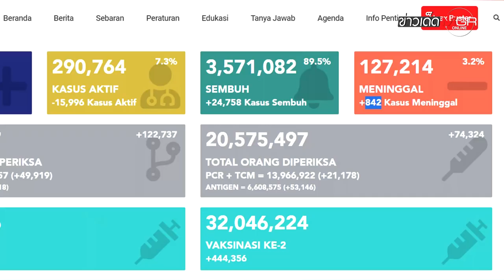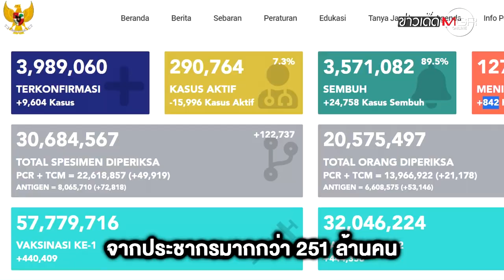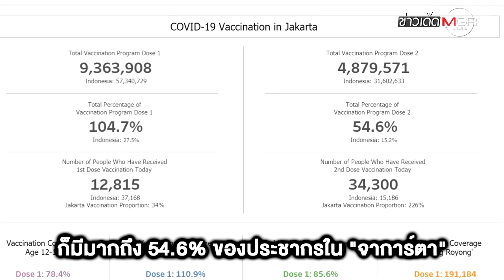ปธน.อินโดฯ สั่งลดค่าตรวจโควิด-19 "จาการ์ตา" อ้างมีภูมิคุ้มกันหมู่แล้ว : ข่าวเด็ดแมเนเจอร์